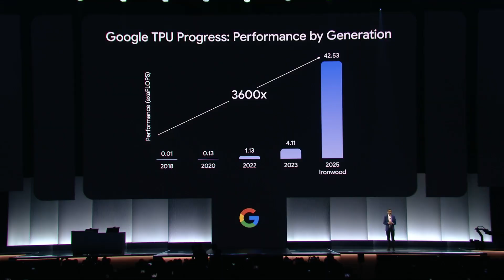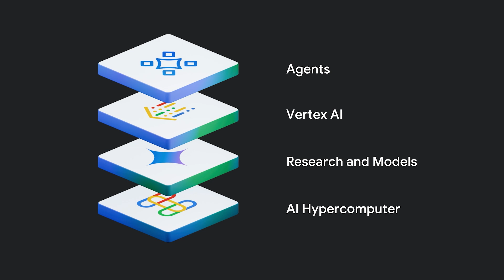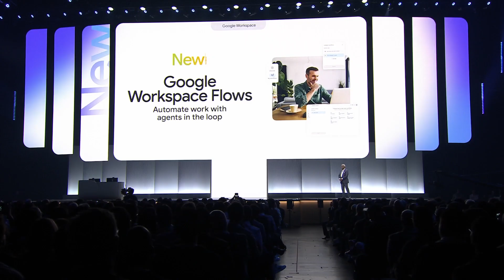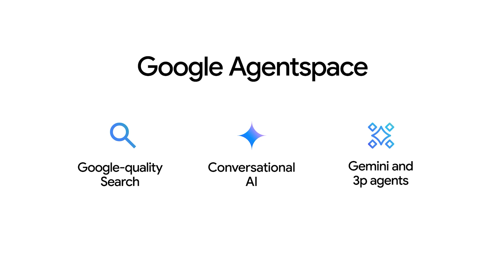Google Cloud Next '25 Opening Keynote in less than 5 minutes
Organizations around the world are building with Google Cloud to drive growth and transform industries. Join Google Cloud CEO Thomas Kurian at our Opening Keynote to get a front row seat to see all the new product innovations and latest trends and insights. And hear from customers on how they are building new solutions that make a real business impact.